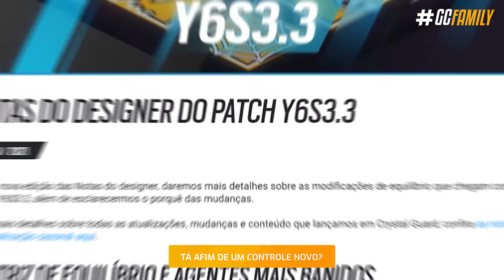FINALMENTE CORRIGIRAM ESSE BUG na NOVA ATUALIZAÇÃO! - Rainbow Six: Siege Crystal Guard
Saiu a nova atualização 3.3 no Siege, e com elas algumas coisinhas extras foram adicionadas na atualização. Após duas longas semanas de testes, a atualização 3.3 dá as caras hoje em todas plataformas. Além de todo aquele conteúdo revelado anteriormente, a Ubisoft corrigiu duas coisas que precisavam serem corrigidas com urgência.

► Capítulos
00:00 Introdução
00:28 1. Atualização 3.3
01:30 2. Problemas corrigidos
03:10 3. Lembretes
03:41 Fechamento